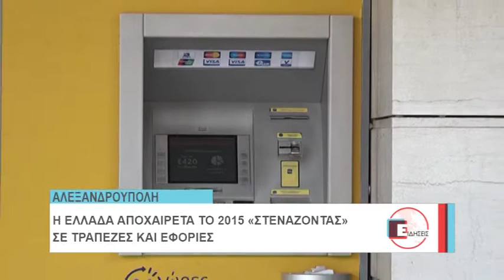ΦΟΡΟΙ ΠΛΗΡΩΜΕΣ ΠΟΛΙΤΕΣ ΑΛΕΞΠΟΛΗ